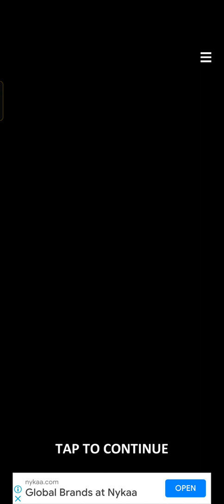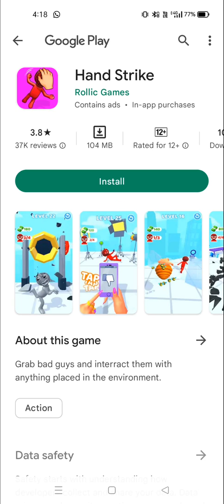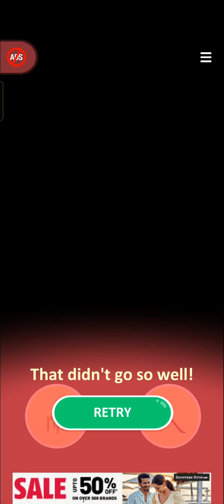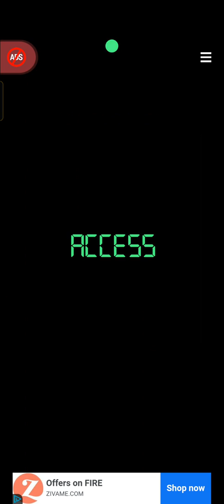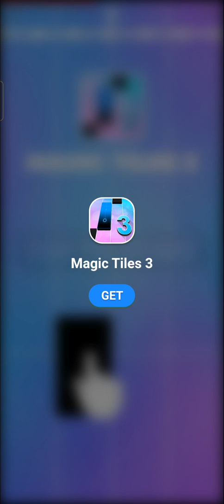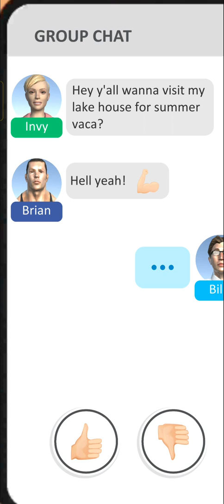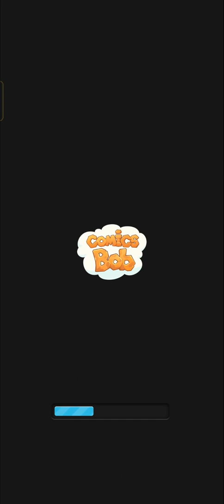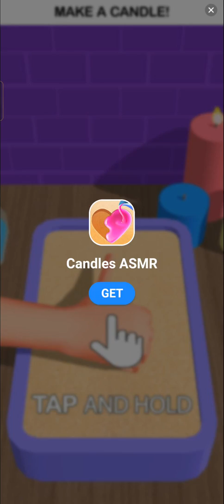Squid Game : Let's Play Torcher Game 🥷| काट डाला यार | Huda Horror Gaming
Hello Guys,
Kese hai Ap log??

About Game-:

🥷This is a Torcher Game.

🥷This Game Have lots of puzzles.

🥷This Game have very Horrible Music.

🥷The Graphic of this game Is Too Good.

🥷This game is Based on Squid Game.

Jarur - Jarur Dekhna Bhut Mazza aayga.😱😱